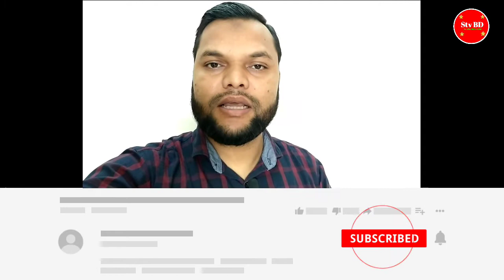chacha batiji||Tip pore protibad||bdnews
||chacha batiji||bdnews